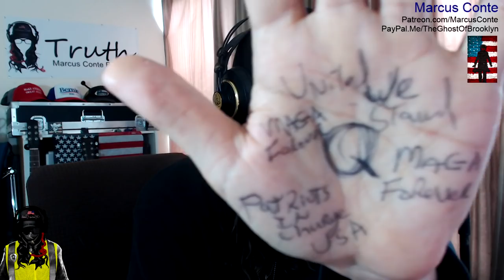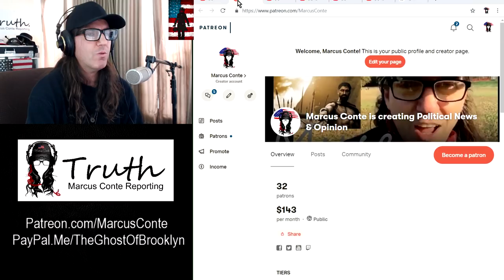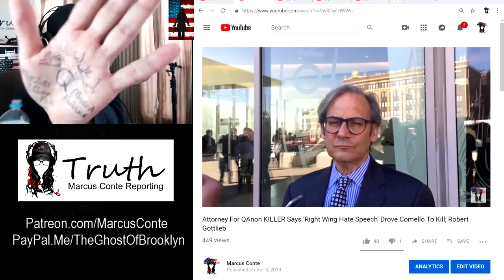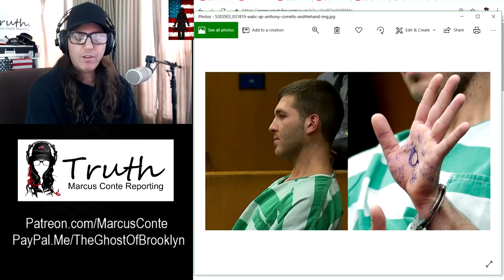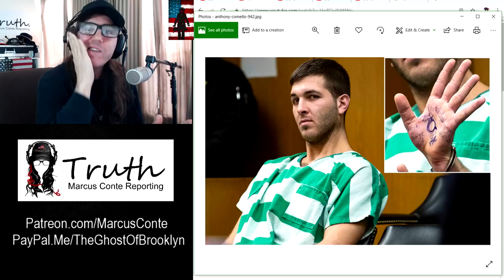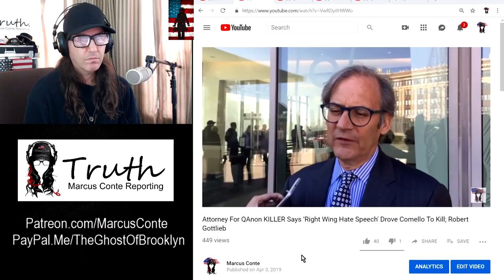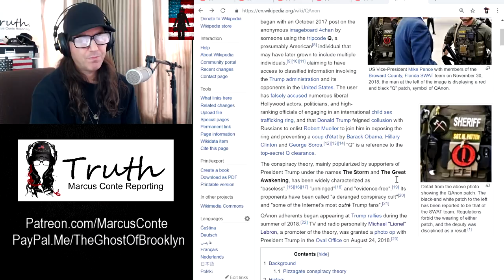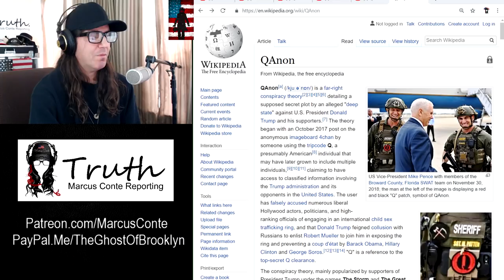The QAnon Killer: Gambino Hitman v QAnon Psychopath?